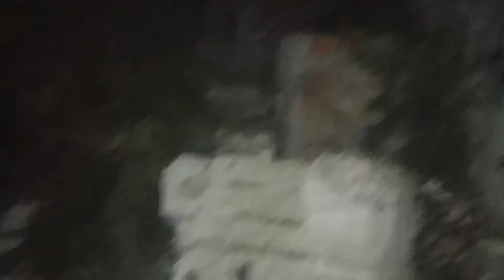la raya en monterrey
salida de trail runing a la raya en monterrey